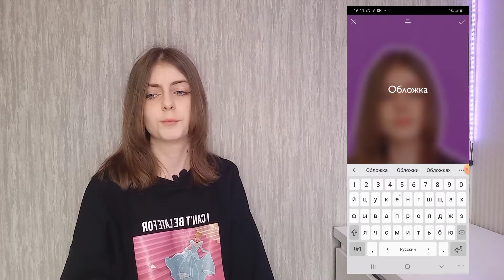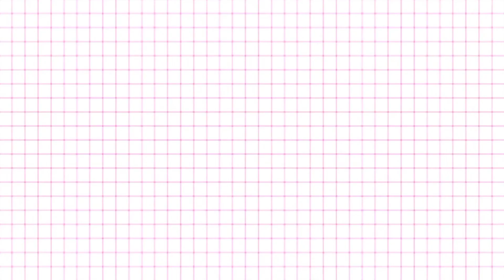ОБЛОЖКА ДЛЯ ВИДЕО НА ТЕЛЕФОНЕ || КАК СДЕЛАТЬ???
По многочисленным просьбам я показала как делаю свои обложки для видео!
 ДЕЛАЮ ПИАР - обращайтесь в инстаграм или на почту.
Спасибо, что смотрите мои видео!
                                    Пока!Пока!

ДАВАЙТЕ ДРУЖИТЬ!!!